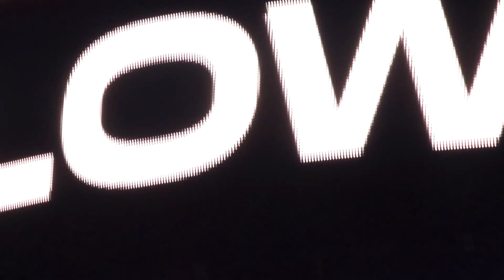[FanCam] EVERGLOW (에버글로우) - SLAY : KCON LA 2023 08.20.23